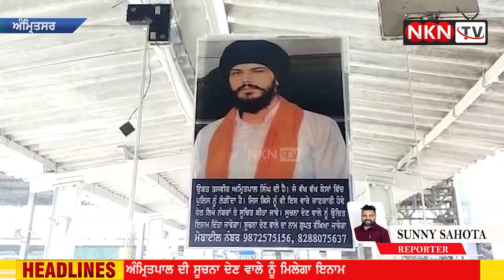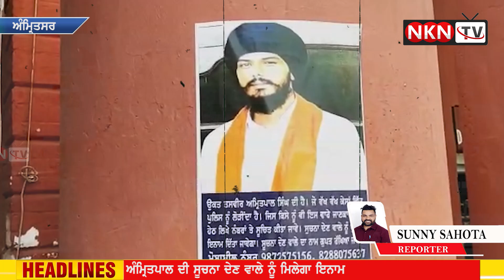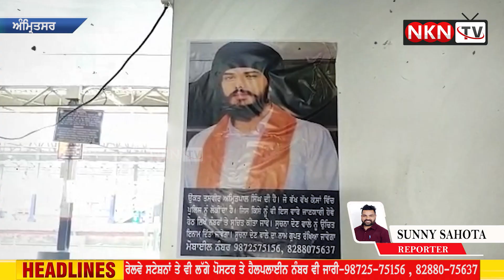ਅੰਮ੍ਰਿਤਪਾਲ ਦੀ ਸੂਚਨਾ ਦੇਣ ਵਾਲੇ ਨੂੰ ਮਿਲੇਗਾ ਇਨਾਮ